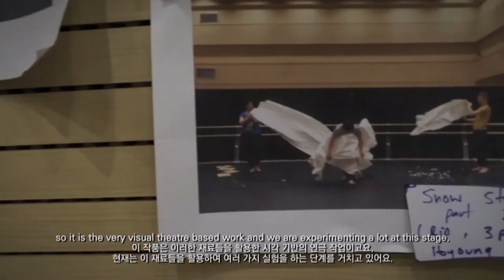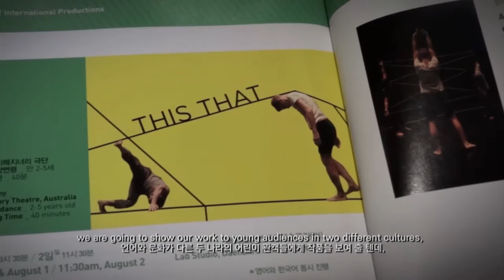The Making of 보인다 I See You - Out of the Box at QPAC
보인다 I See You is a touching early-years theatre experience where sounds, images and sensations transform the mundane into dreamlike worlds – worlds where our stories connect and liberate us. A collaboration between artists from Australia and Korea, this bilingual and interactive performance will inspire play, warm the heart, and set the imagination alight.

보인다 I See You는 우리가 일상에서 듣고, 보고, 느끼던 평범한 소리와 이미지 그리고 감각을 마치 꿈결과도 같은 새로운 경험의 세계로 전환해주는 유아•어린이 체험 연극입니다. 한국 및 호주 예술가들의 공동협업으로 만들어진 본 공연은 한-영 2 개 국어로 진행되며, 극 중 관객과의 상호 교감을 통해 놀이에 대한 새로운 영감을 불러일으키고, 관객의 가슴을 무궁무진한 상상력으로 따뜻이 채워줄 것입니다.